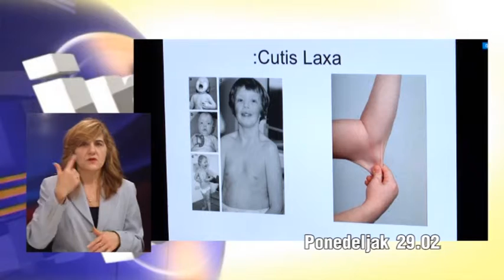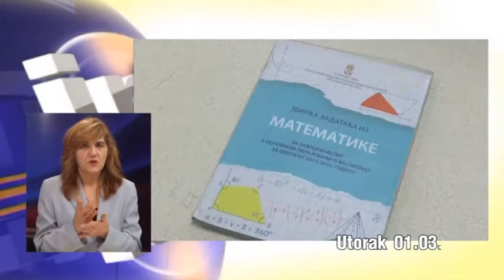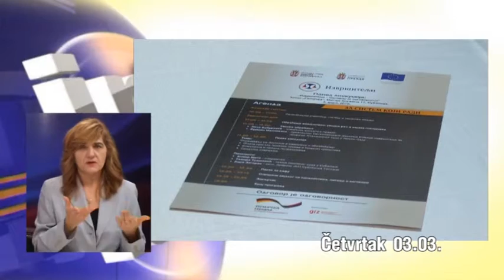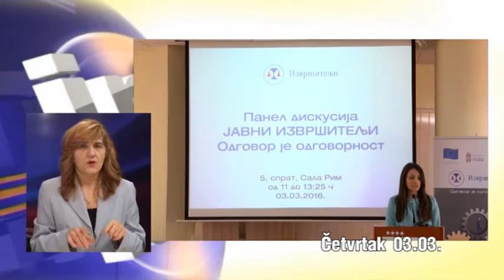Nedeljni pregled 06.03.2016.